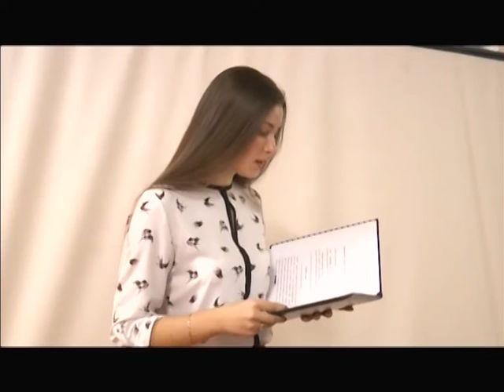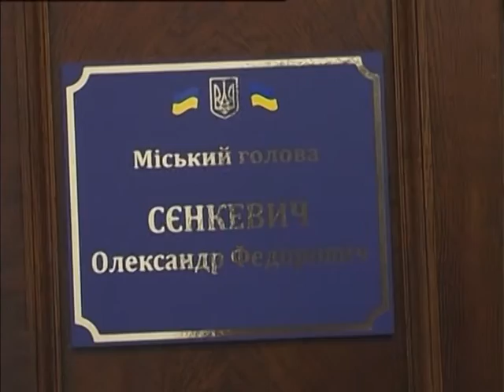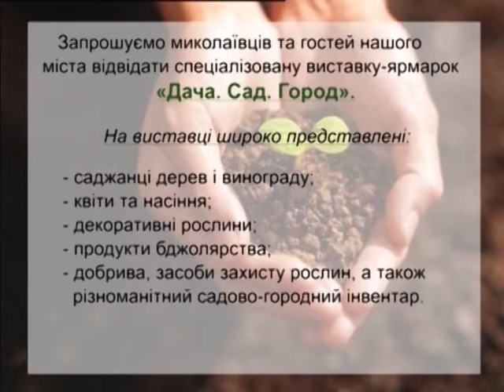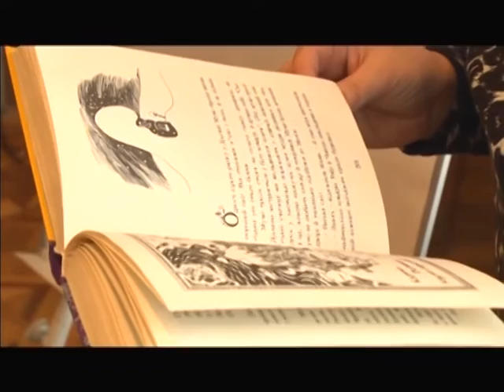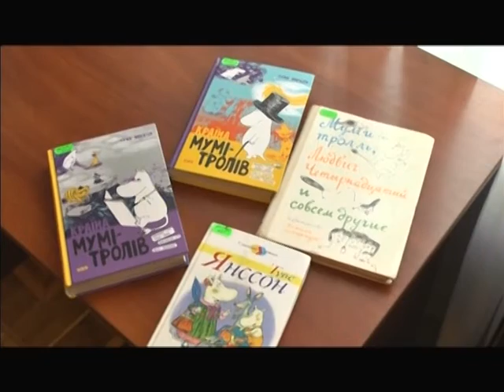Телевізійні новини Миколаївщини 28.03.2016